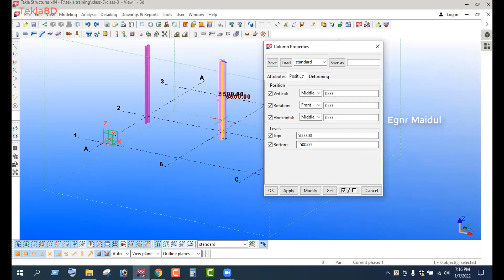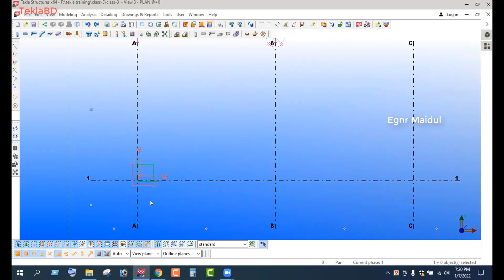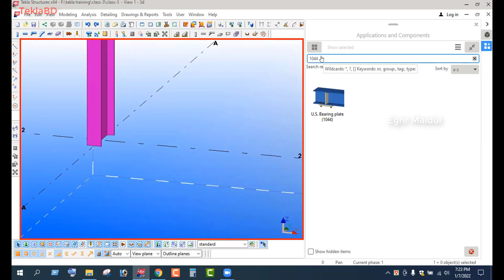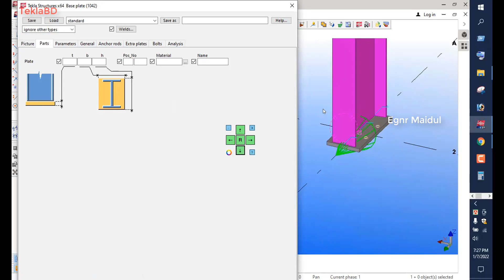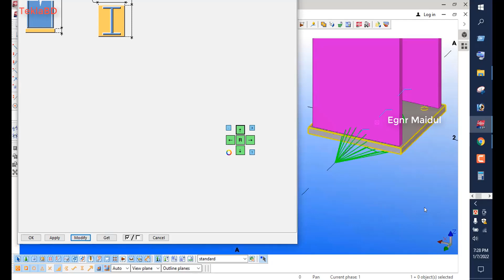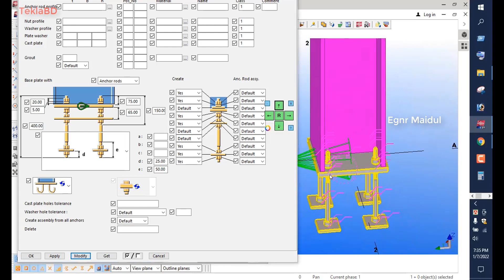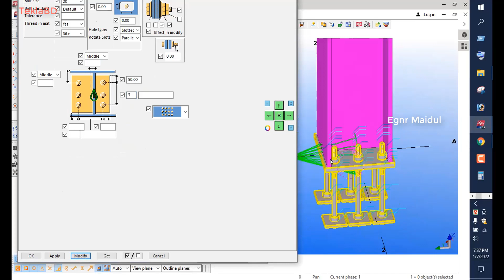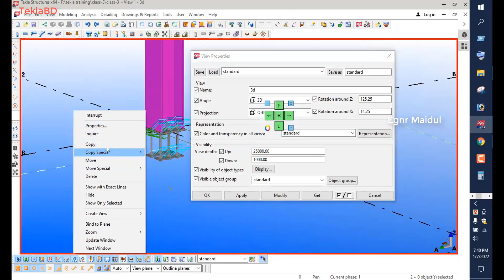Tekla structure training class-3 | tekla tutorial bangla by engr maidul